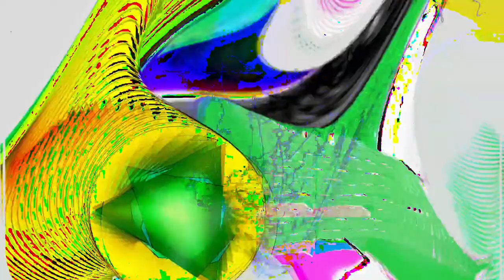[EPILEPSY WARNING] Movie 24 02 25 08h25m27s